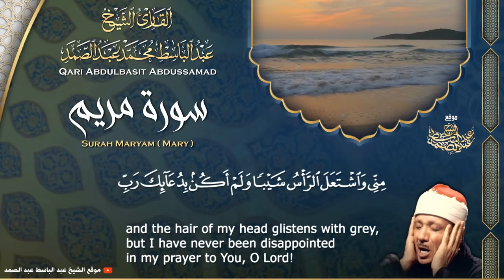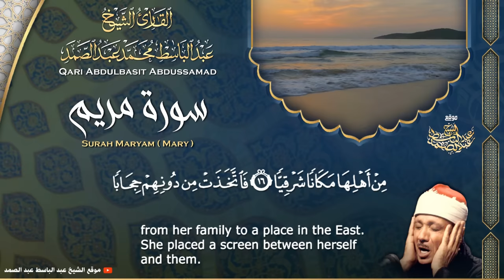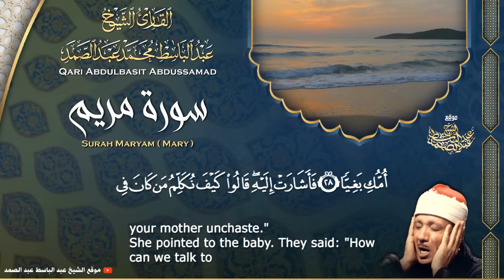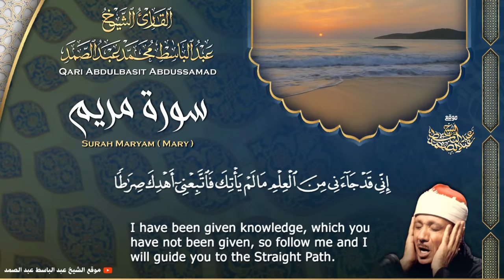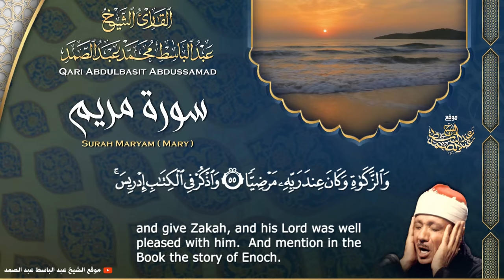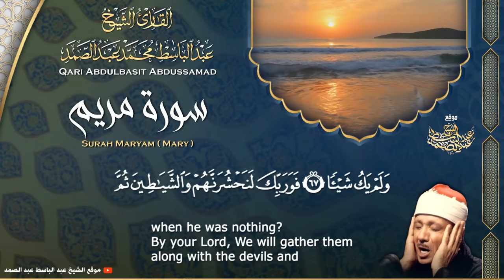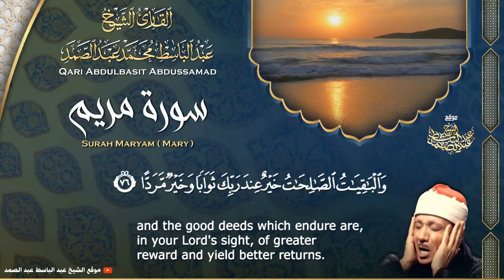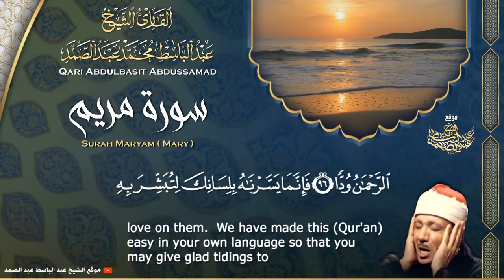سورة مريم - القارئ عبدالباسط عبدالصمد | Surah Maryam - Qari Abdulbasit Abdussamad | ᴴᴰ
إشترك في القناة الرسمية لفضيلة القارئ الشيخ | عبد الباسط عبد الصمد 👇
القرآن الكريم بصوت الشيخ عبدالباسط عبدالصمد رحمه الله
سورة مريم كاملة - المصحف المجود عام 1968م .
ٍٍSheikh Qari Abdulbasit Abdussamad
Surah Maryam ( Mary )